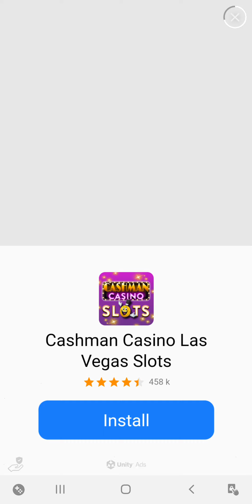brick mania viral game video